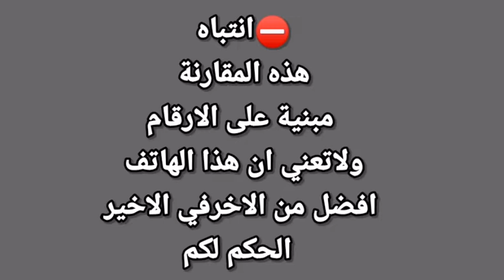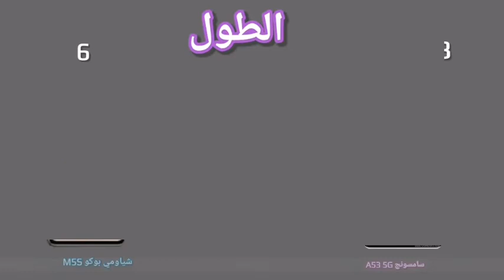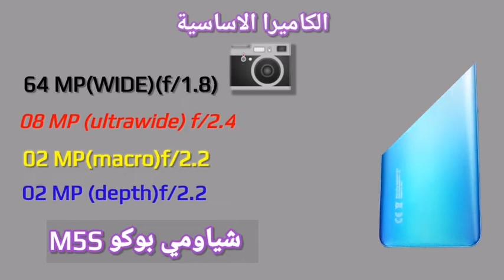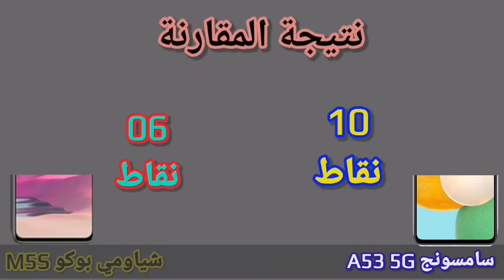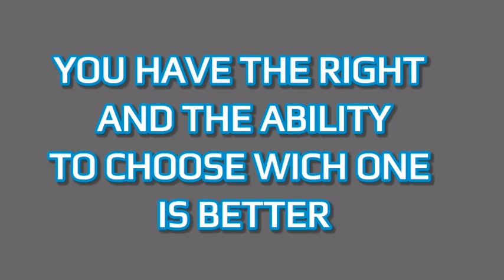مقارنة بين شياومي بوكو M5S وسامسونج A53